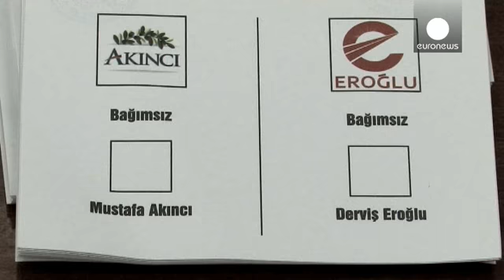Northern Cyprus: election run-off pits incumbent conservative against leftist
Turkish Cypriots have been heading to the ballot box, to choose a new president.

Incumbent conservative Dervis Eroglu is going up against leftist Mustafa Akinci in an election run-off on the divided island.

Eroglu notched up 28.4 percent and Akinci 26.8 percent in the first round of voting earlier this month.

Akinci, who is promising to inject new impetus into stalled peace talks with Greek Cypriots, has the support of a socialist who polled third in the first round.